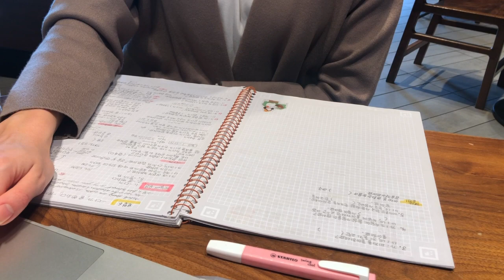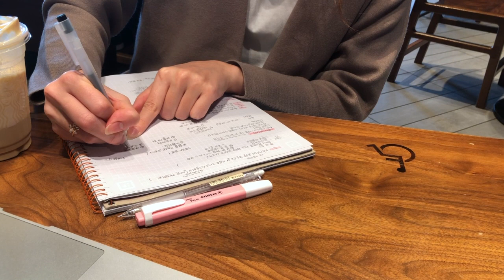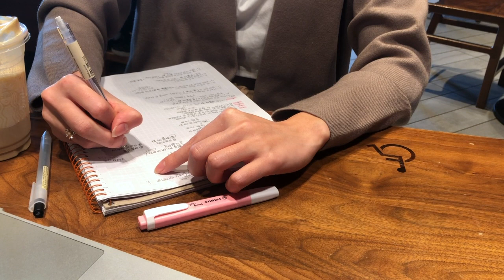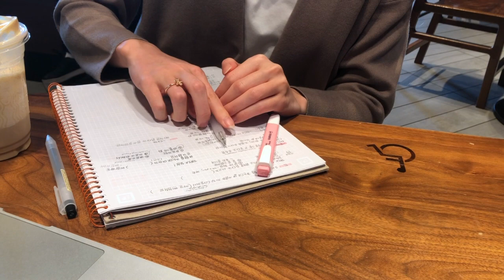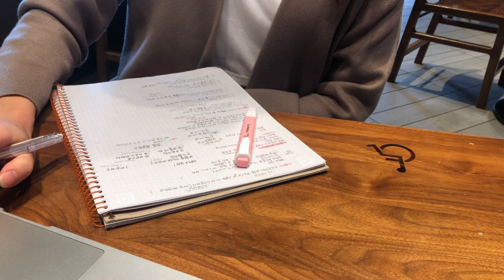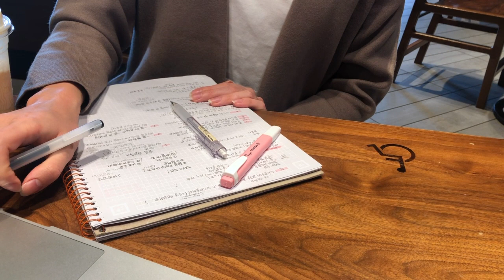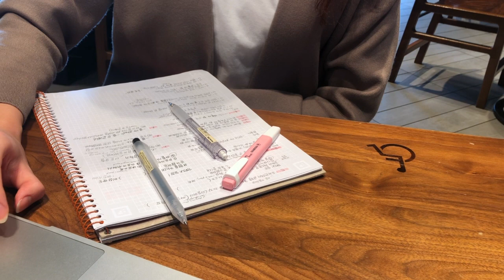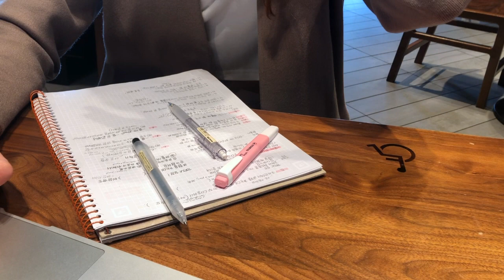(real time) Starbucks study with me | 스타벅스에서 같이 공부해요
Join me for a short study session at the Starbucks Reserve store in Toronto, Canada.